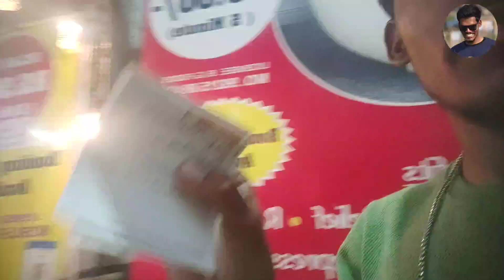Raipur Railway Station Chhattisgarh l Raipur Junction Railway Station Chhattisgarh l Viral Vlogs